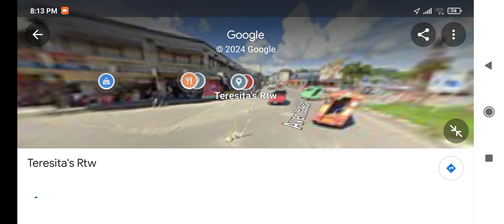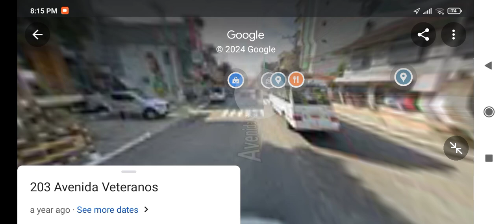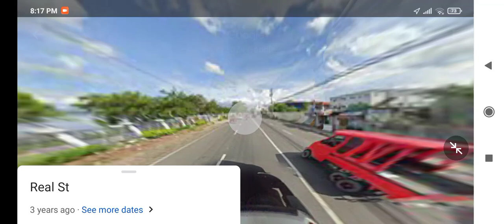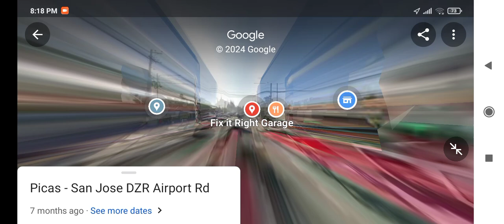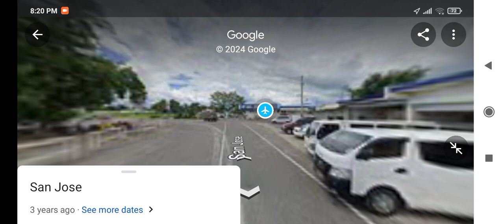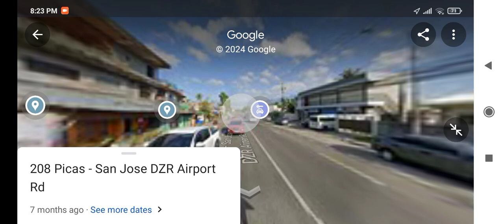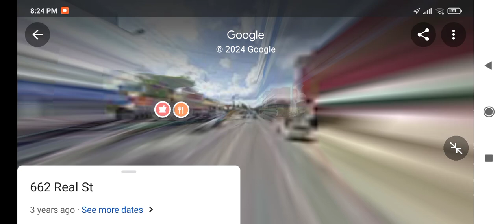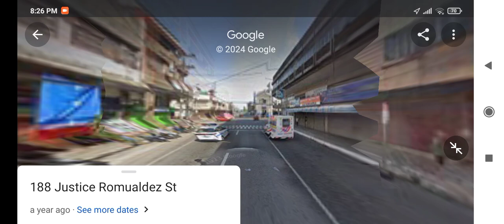Tacloban jeepney ride Tacloban to san jose airport to tacloban vise versa